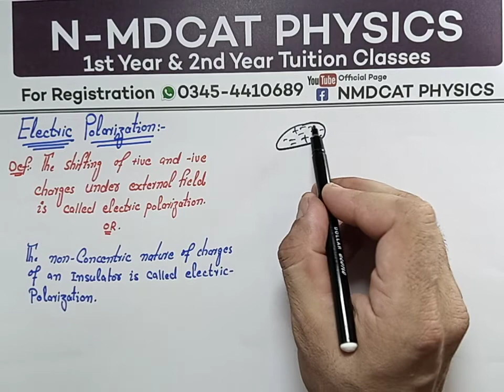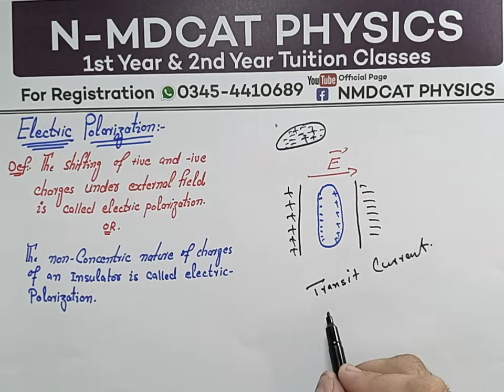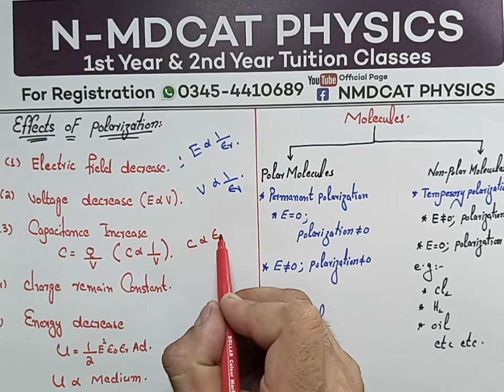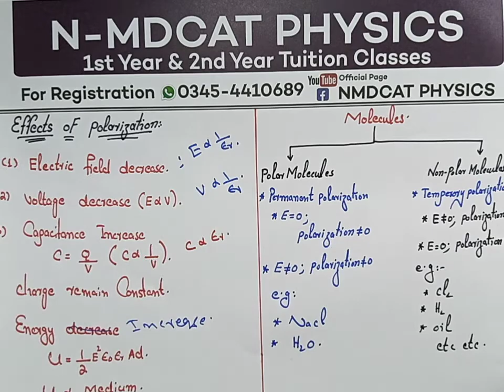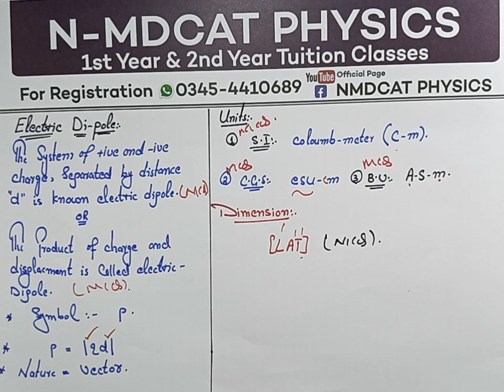Electric Polarization||Nmdcat 2023